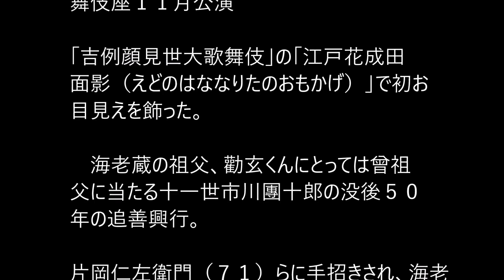「堀越勸玄にございます」海老蔵長男